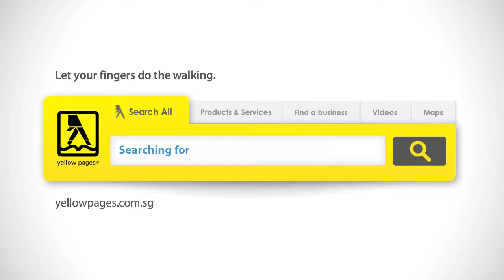AA Plumbing Services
Searching for a plumbing contractor...At AA Plumbing Services, we provide all types of plumbing works, handyman services, and bathroom electrical installation. We offer a full range of services from small emergency repairs on all leakages and blockages, to complex commercial and industrial plumbing issues, with high pressure water jetting machines. Our team of licensed plumbers consists of experienced, highly skilled individuals committed to providing excellent 24 hours island-wide services. Our motto is: "Speedy, Reliable Is Our Commitment".